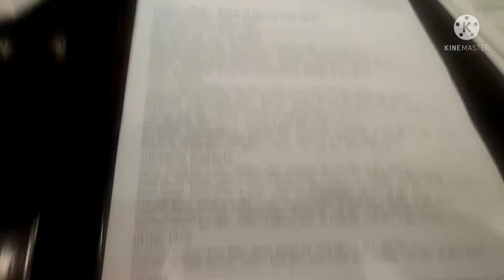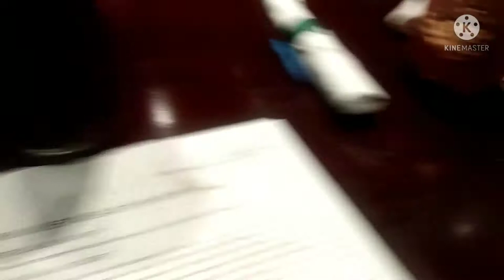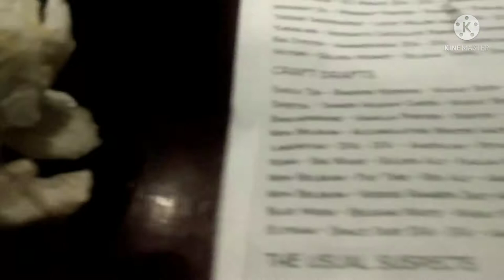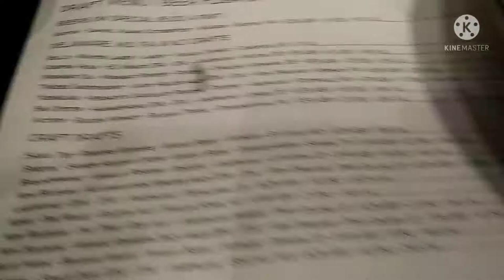"Get A Nose On Er" Brew Review ****Spontaneous Green Turtle Visit****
Green Turtle on location visit review.

untappd: RidgeOpolus